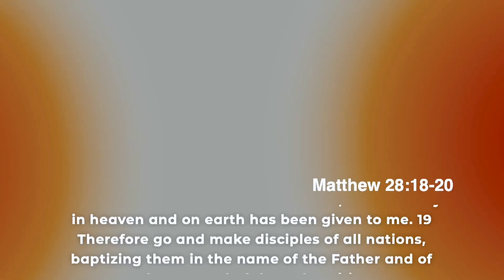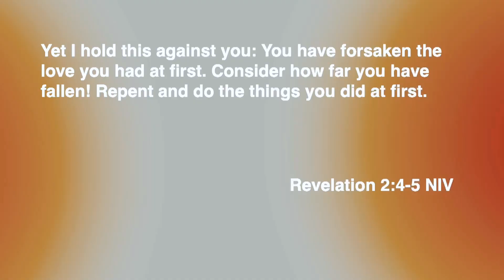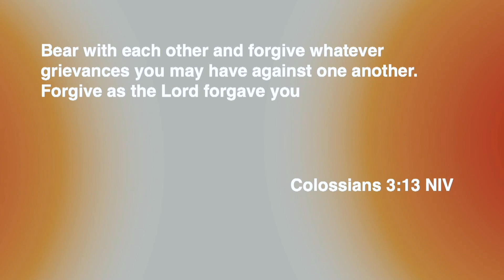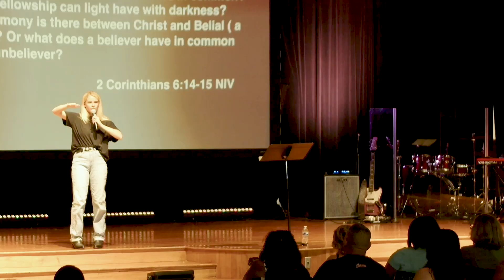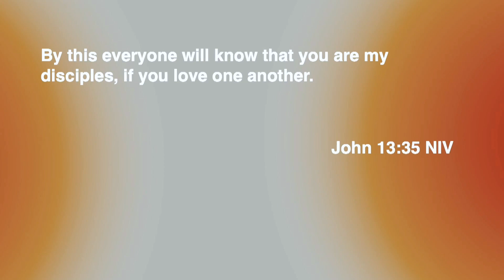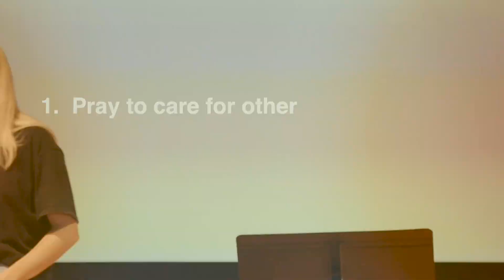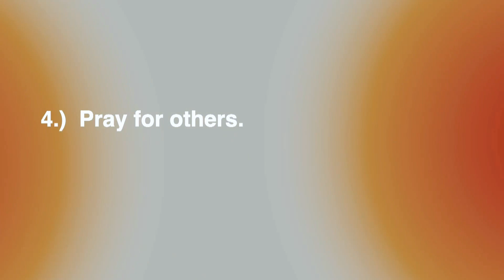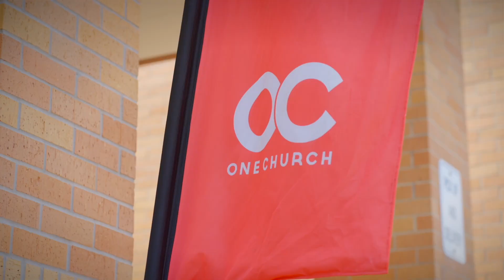06092024 Disciple love one anther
Welcome to Week 3 of our sermon series, "Disciple" with Pastor Kenzie Marquez. In this powerful message, Pastor Kenzie dives into Matthew 28:19-20, emphasizing the call to make disciples and the importance of baptism as a public declaration of faith.

This week, we focus on loving one another, guided by John 13:35. Pastor Kenzie outlines four practical steps to deepen our relationships:

- Nurture Important Relationships - Reignite the love you had at first (Revelation 2:4-5).
- Restore Broken Relationships - Forgive and release others (Colossians 3:13).
- Redefine Harmful Relationships - Surround yourself with wise companions (Proverbs 13:20; 1 Corinthians 15:33).
- Initiate Meaningful Relationships - Seek mentors, friends, and those you can mentor.

Join us as we explore how to love more effectively and pray for one another. Let’s change the world, one person at a time.